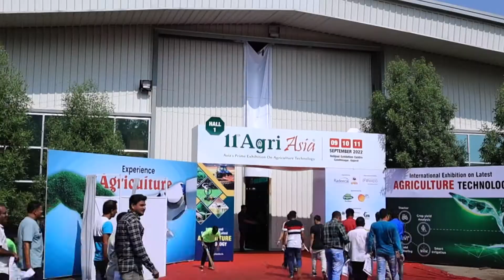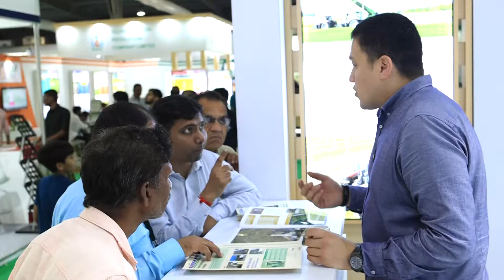AGRI ASIA 2022 | DLP ASIA 2022 HIGHLIGHTS DAY 3